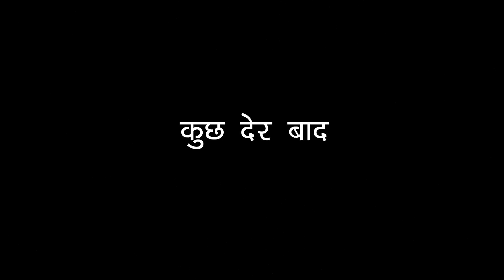बारिश और कंजूस पत्नी के ड्रामे🙄😁 || Kanjoose Patni || Vandana Prajapati